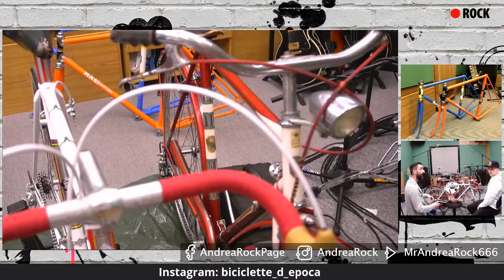AMICI DEL ROCK'N'ROLL: Biciclette d'epoca (live Twitch)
Con Josh Panzer scopriamo la storia della bicicletta in Italia, attraverso costruttori e campioni. Da Chicago a Milano, nel nome della tradizione italiana.